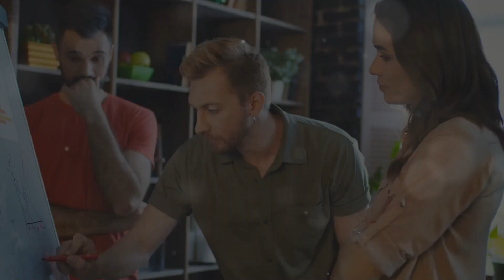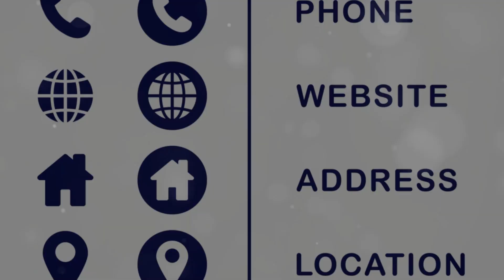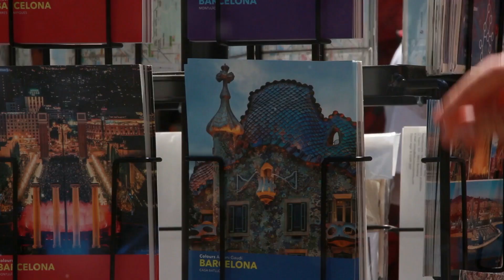I Made $50,000 in 60 Days With Solar Energy (How I Did It)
🥊🥊I am seeking 20 individuals to generate leads for solar proposals. Our team of representatives will visit customers to present these proposals, and the closers will handle the finalization of deals. 🥊🥊This opportunity offers a 50/50 split on all successful sales.

START UP BONUSES:
1.  $1000 in grocery coupons of your choice, you can't lose with the coupons you use!
2.  $1000 in restaurant and fast-food chain coupons of your choice places like *[TGI Fridays, Chili's, Olive Garden, Red Lobster, Applebee's, Sizzler, I-Hop, Denny's, Planet Hollywood, Austin Steakhouse, Hooters, Longshore Steakhouse, Ponderosas Steakhouse, just to name a few.

3.  A 3 day 3-night trip
4.  A 8-day 7-night trip
5. Hot buyer leads that will get your mailbox money.
6. Hot New Mailbox Cash Money Marketing Kit